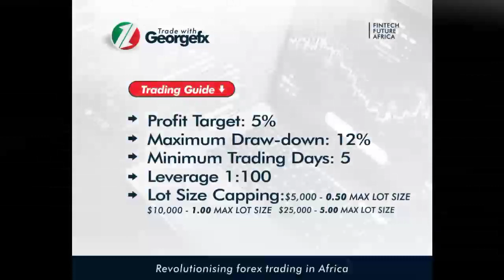Traders registration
Fill out the form and start.

𝗧𝗥𝗔𝗗𝗘 𝗪𝗜𝗧𝗛 𝗚𝗘𝗢𝗥𝗚𝗘𝗙𝗫
Trade With George FX is a world-class proprietary firm that provides capital funding for FOREX traders and business developers in the FOREX industry.

We provide capital up to $100,000 per trader with 50/50 profit sharing on monthly basis without monthly subscriptions, no trading time restrictions, EAs, and Trade Copiers are allowed. With a good trading strategy, we will fund you with $1 Million through our Account growth plan.

𝗠𝗢𝗥𝗘 𝗣𝗔𝗖𝗞𝗔𝗚𝗘𝗦
📊 𝗟𝗜𝗧𝗘 $5,000
📊 𝗕𝗔𝗦𝗜𝗖 $10,000
📊 𝗣𝗥𝗢 $25,000
📊 𝗘𝗟𝗜𝗧𝗘 $50,000 and
📊 𝗣𝗥𝗘𝗠𝗜𝗨𝗠 $100,000
     per trader.

We also offer a 5% monthly pay-out on any trader you refer. As long as the trader is funded, as the trader earns you earn.

We have processed over $800,000 pay-outs so far since August 2020.

📊 Capital funding
📊 Building Expert Advisors
     (EAs/robots).
📊 Advanced Mentorship
📊 Daily Market analysis and
      forecast (Price Action and
      Elliot Wave analysis)
📊 Daily intraday signals
      (3 to 5 signals daily